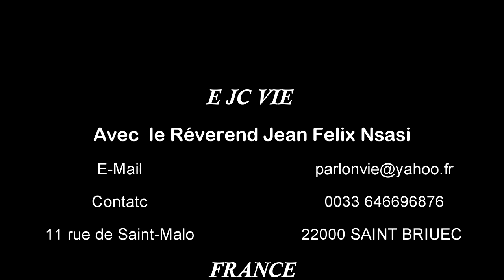l'ignorance de la Parole de Dieu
EJCVIE Ce verset montre à quel point l'ignorance est préjudiciable car elle conduit le peuple ... La révélation de la Parole de Dieu nous donne de saisir notre identité